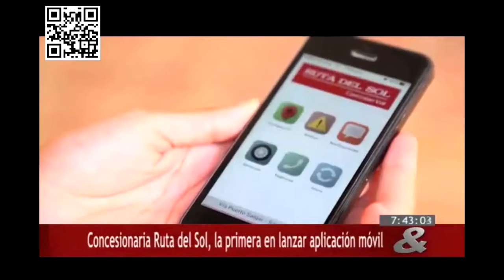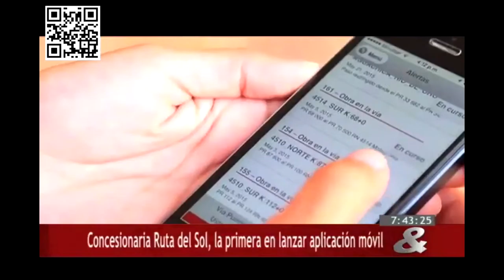APP La Concesionaria Ruta del Sol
“La Concesionaria Ruta del Sol es la primera concesión en lanzar aplicación móvil para sus usuarios”